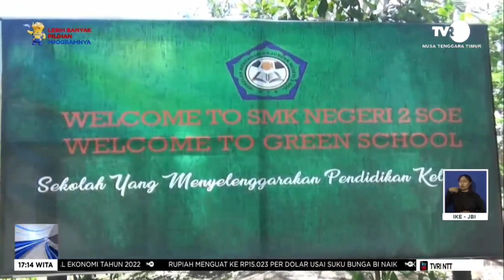TVRI || SMKN 2 SOE GELAR WORKSHOP SEKOLAH BEBAS BULLYING